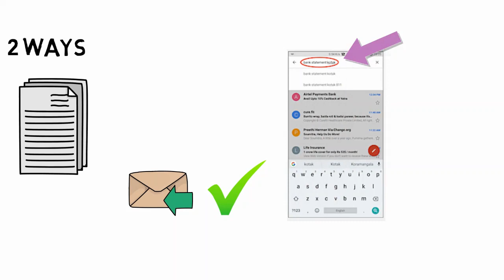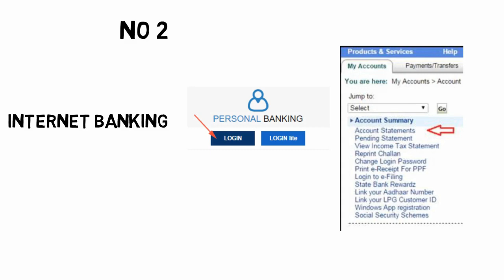How To Download Idbi Bank Account Statement PDF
3. Earn Money With Kwai App

4. Make Money With PayBox

5. Top 5 Earning App